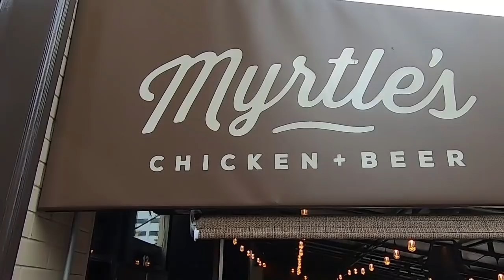2019 Bassmaster Classic Day One Part 1 - Classic Expo and Weigh-in Interviews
2019 Bassmaster Classic Knoxville TN with Steve of Fishing Florida Radio Day One Part 1. From the new Plano product, Classic Expo walk around and weigh-in interviews and backstage of the Super Bowl of Bass Fishing, the Bassmaster Classic. Join Steve as he looks, talks and bring you a different perspective of the 2019 Bassmaster Classic.